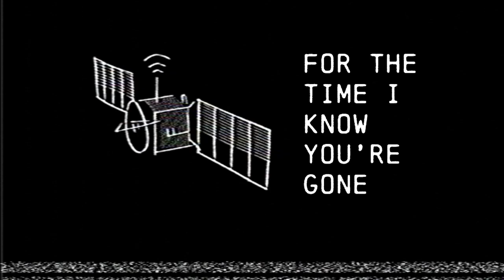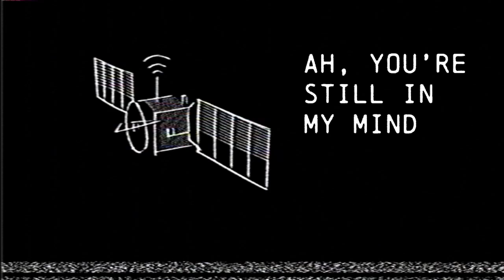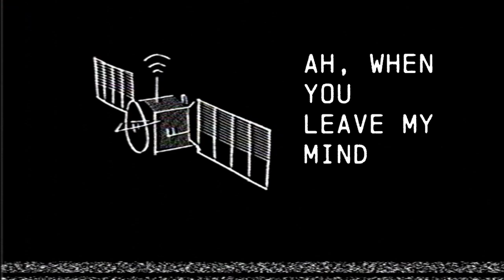【DEE】SIGNAL【CHIPSPEECH ORIGINAL】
Throws this on youtube.